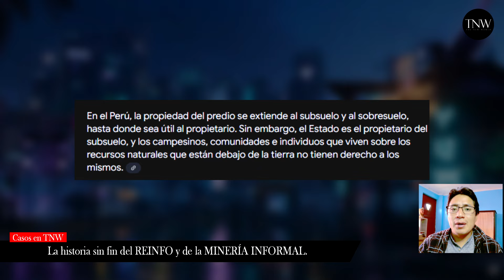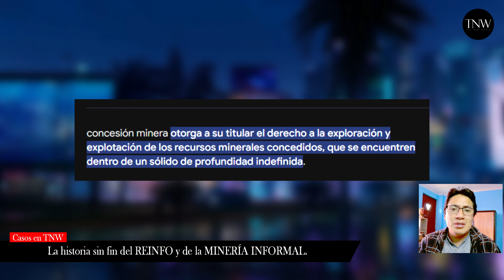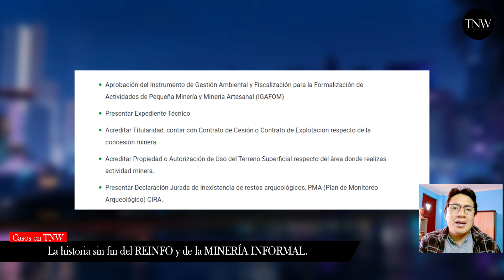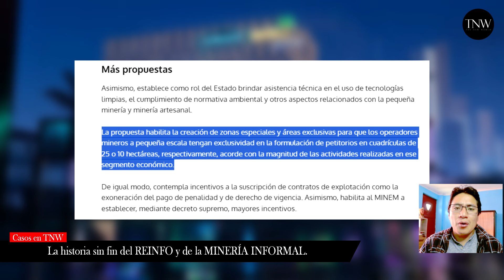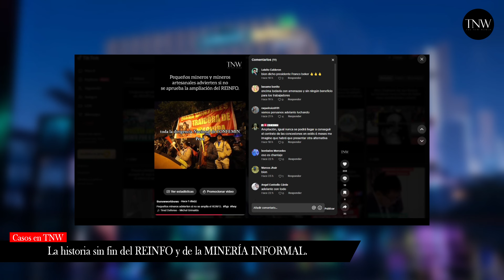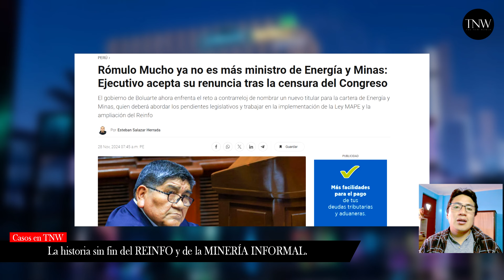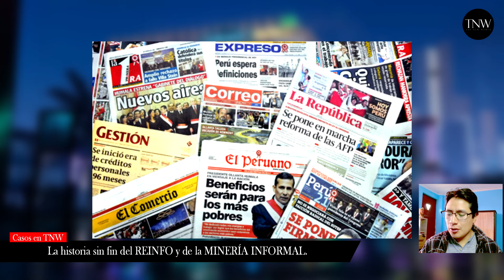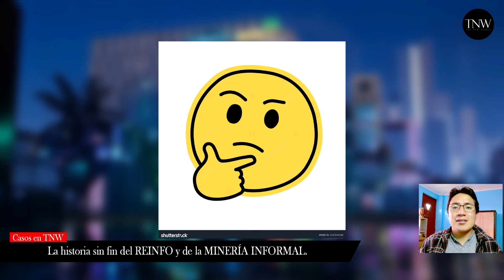La historia sin fin del REINFO y la MINERÍA INFORMAL.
Esta vez te contamos como fue esta historia inacabable del REINFO y de la MINERÍA "INFORMAL" que aún no termina pese a su ampliación de plazo por 6 meses y que por ahora terminó con la censura del Ex Ministro de Energía y Minas.